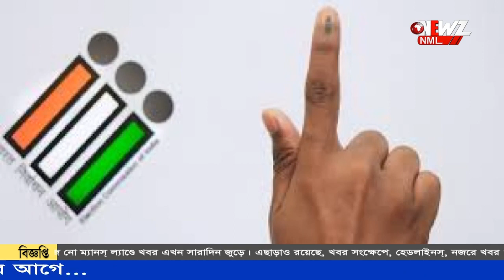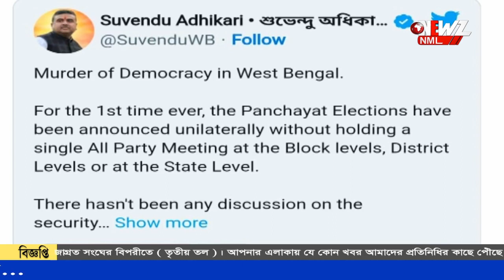আগামী ৮ জুলাই রাজ্যের পঞ্চায়েত নির্বাচন ৷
ঘোষণা হল আগামী পঞ্চায়েত নির্বাচনের দিনক্ষণ৷আগামী ৮ জুলাই রাজ্যের পঞ্চায়েত নির্বাচন৷ এক দফাতে সম্পন্ন হবে নির্বাচন, ফলাফল ১১ জুলাই, এক দফায় নির্বাচন কমিশনের সিদ্ধান্তে ক্ষোভ প্রকাশ বিরোধী দল গুলির৷